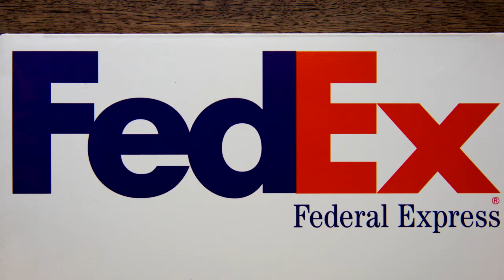Ron Reads and Rants - October 16, 2014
Ron comments on the news of the day.